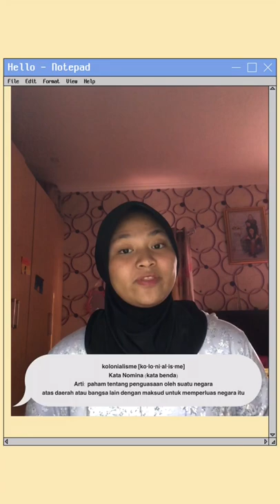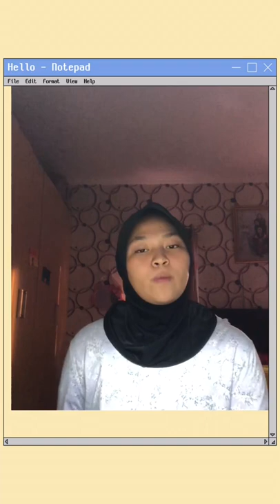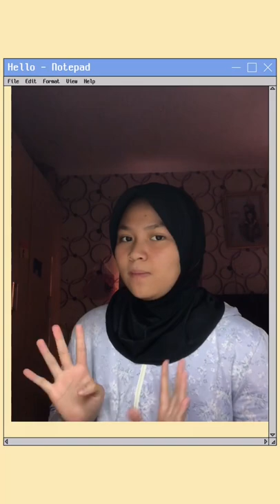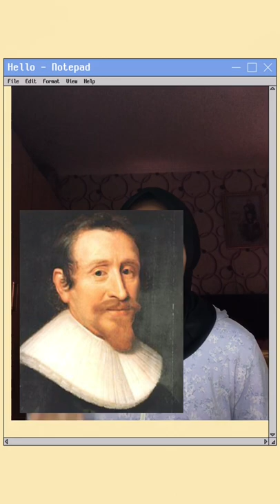Perjalanan Bangsa Kolonial (Cerita Sejarah)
Masa Kolonial. 1. Kolonisasi Portugis dan Spanyol. Afonso (kadang juga ditulis Alfonso) de Albuquerque. Karena tokoh inilah, yang membuat kawasan Nusantara waktu itu dikenal oleh orang Eropa dan dimulainya Kolonisasi berabad-abad oleh Portugis bersama bangsa Eropa lain, terutama Inggris dan Belanda. Dari Sungai Tagus yang bermuara ke Samudra